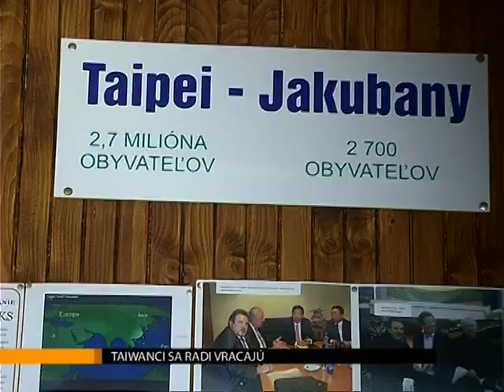Taiwanci sa radi vracajú